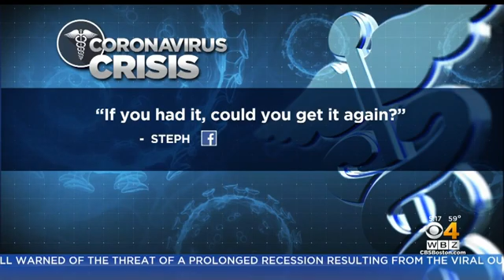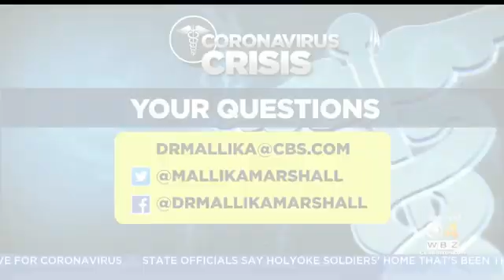Health Watch: Do Antibacterial Wipes Kill Coronavirus?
Dr. Mallika Marshall answers your questions about COVID-19.